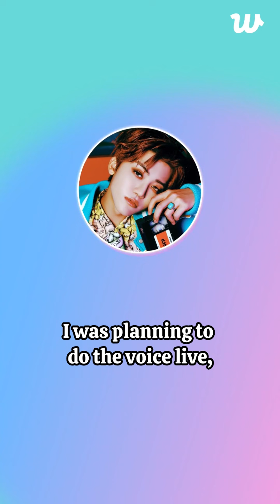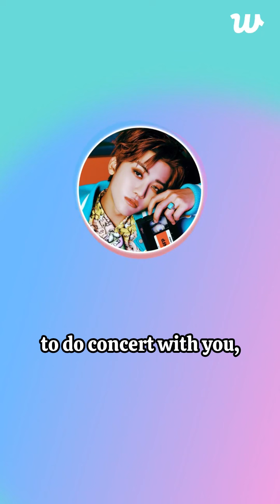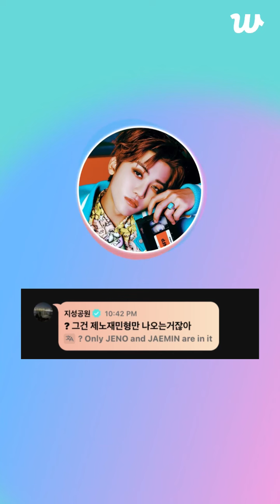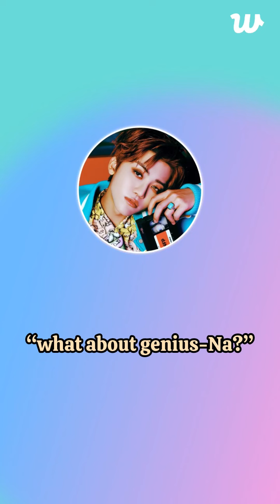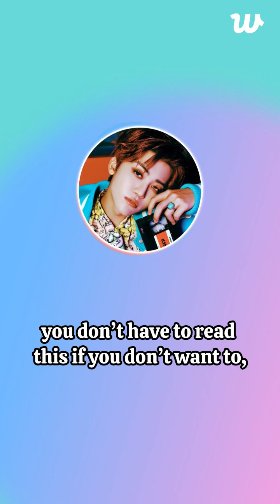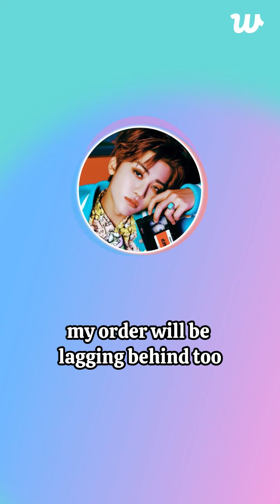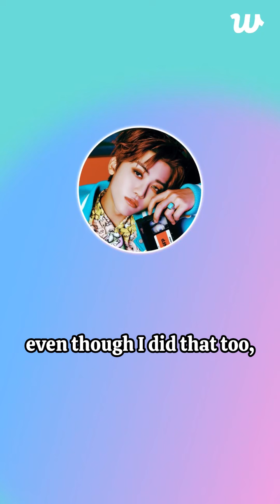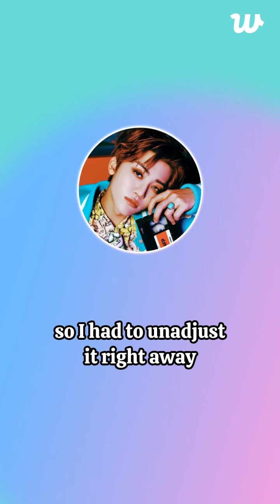240120 (ENG SUBS) 오늘도 수고했어요❤️ | Jaemin ft. Jisung Weverse Voice Live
Na Jaemin went live on 20/01/2024 through Weverse.